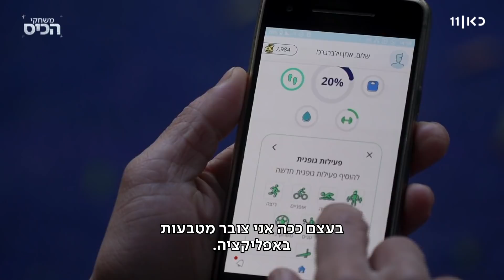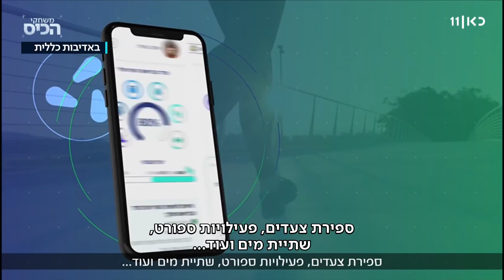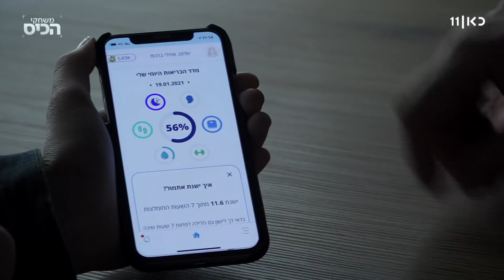ספורט תמורת מתנות: האפליקציות שמדרבנות אותנו להתאמן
כאן חדשות | קשה להתחמק היום מהפרסומות לאפליקציית הבריאות של כללית. אז מה האינטרס הכלכלי, למה כללית יצרה אפליקציה כזו, והאם היא באמת מדרבנת אותנו לעשות ספורט. כתבתו של איתי דודי, מתוך משחקי הכיס 01.02.21